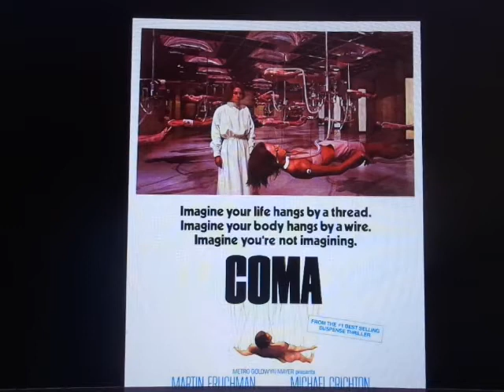Testing Testing 1, 2...Will they even Make it to 3?